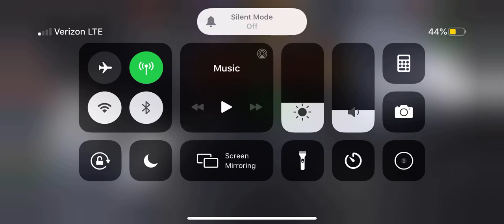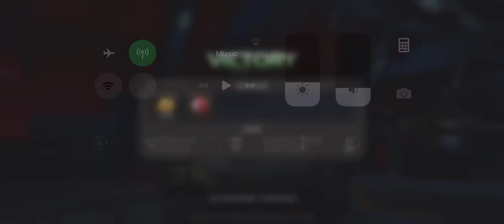Mcoc These synergies make Killmongers bleeds RIDICULOUS